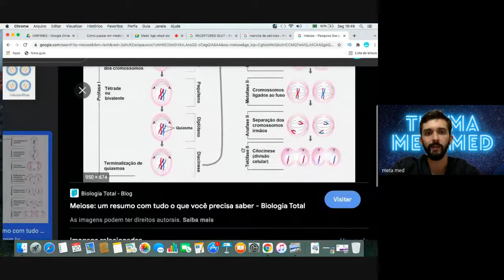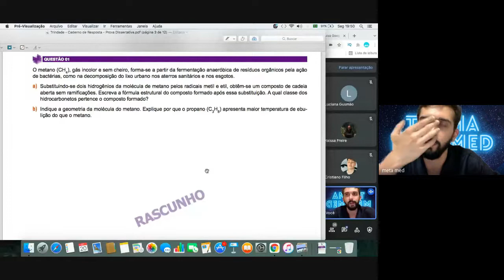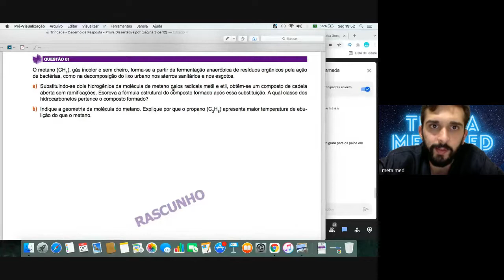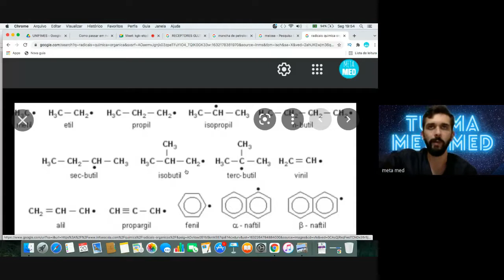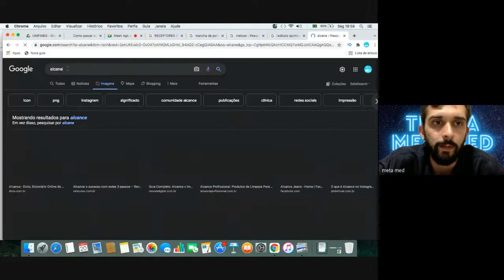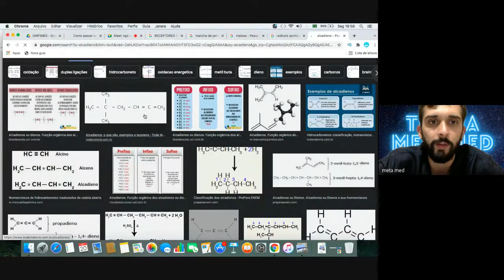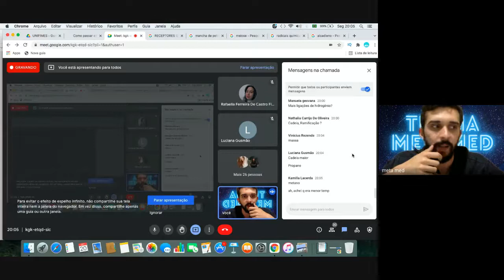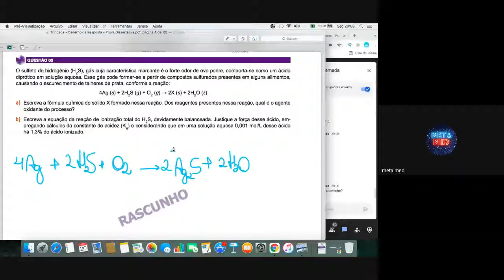UNIFIMES TRINDADE 2021 Questoes 1 e 2 (Química)